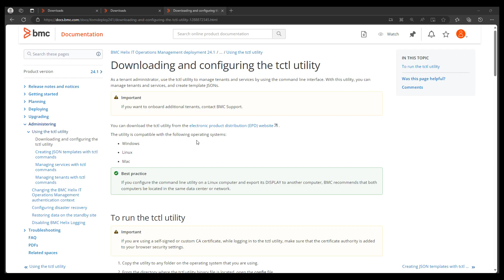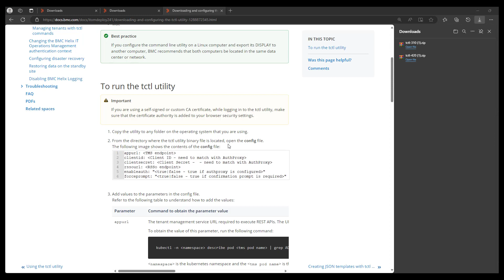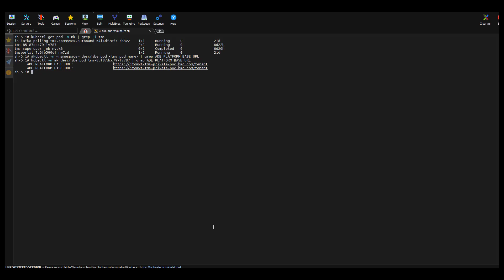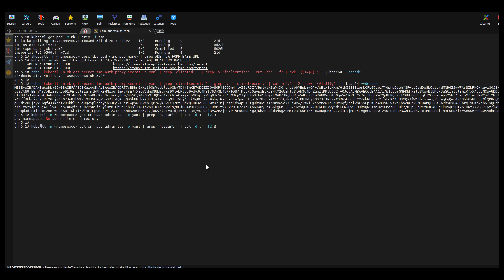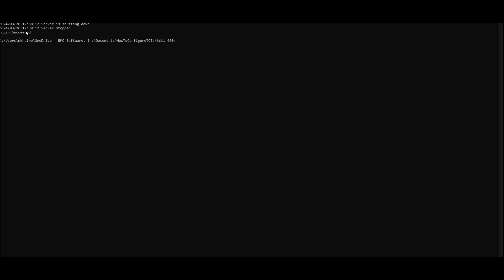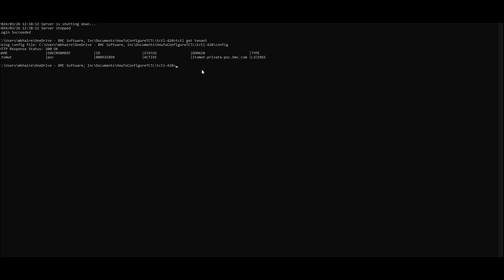BMC Helix IT Operations Management Deployment: How to configure and start using the TCTL utility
This video demonstrates the steps on how to use the TCTL utility
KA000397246